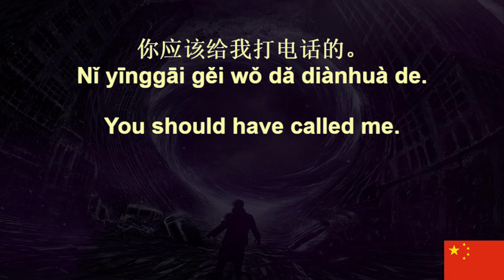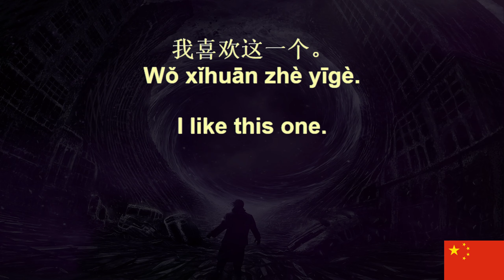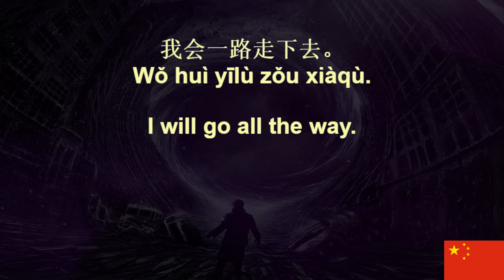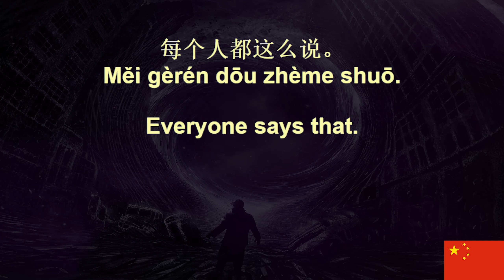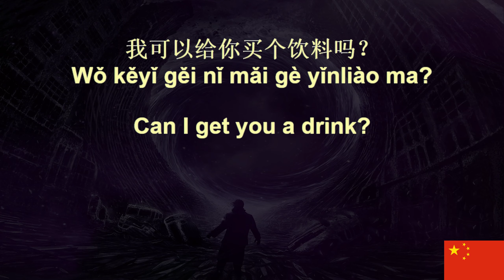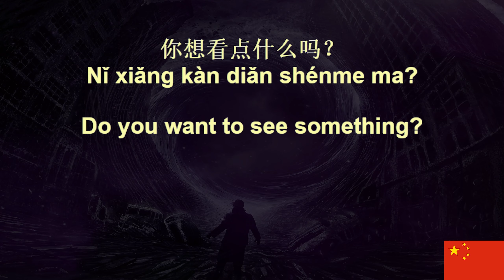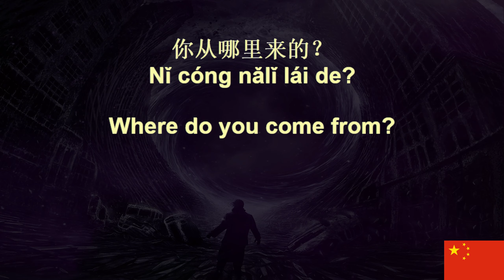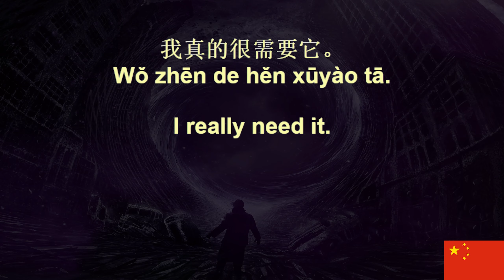Chinese Voice Garden Beginner 90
Chinese Voice Garden Beginner Sentences,
We'll be learning 200,000 Chinese Sentences on this channel,
These are the beginner level, if they are too easy for you,
search for a playlist that suites your level, Add Oil!